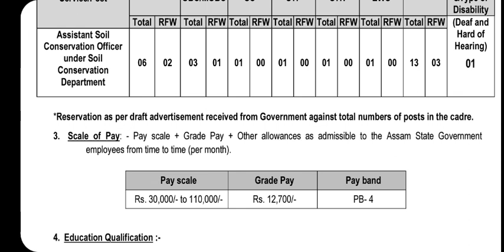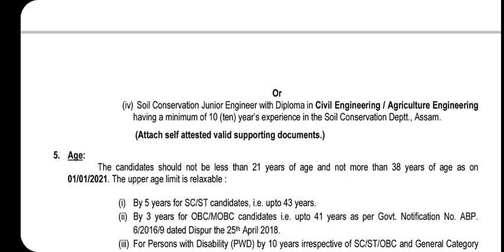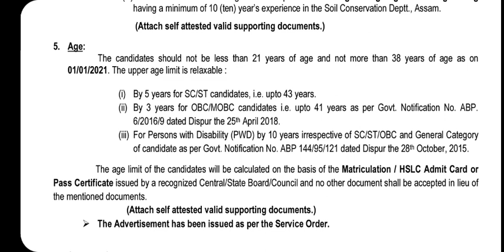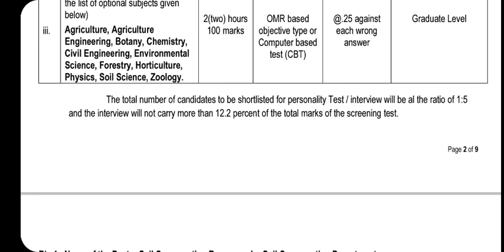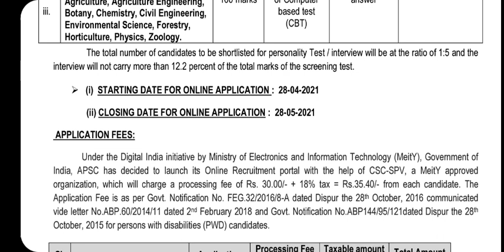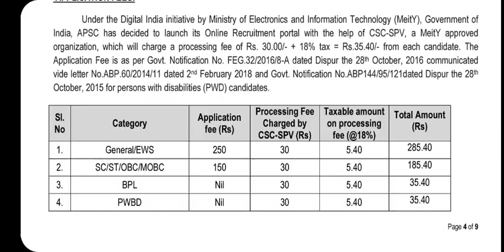Agriculture Recruitment 2021 | Assistant Soil Conservation Officer | Soil Conservation Ranger | APSC